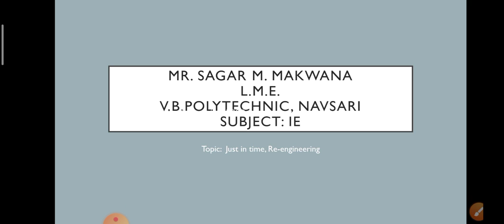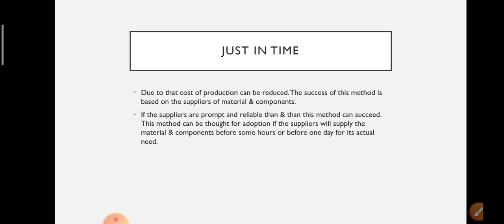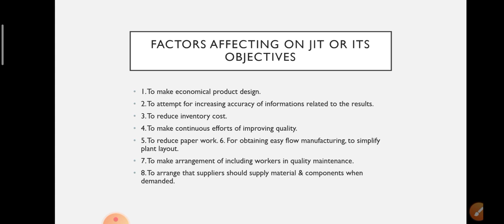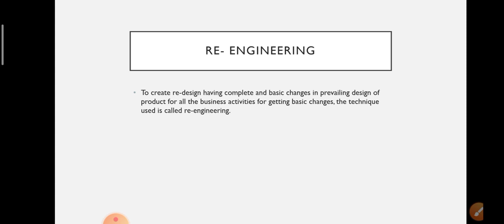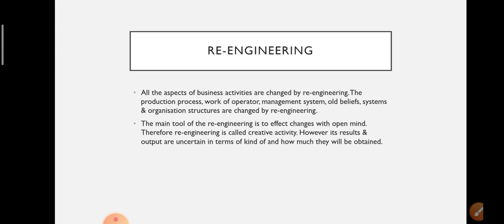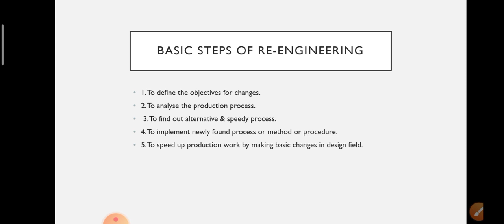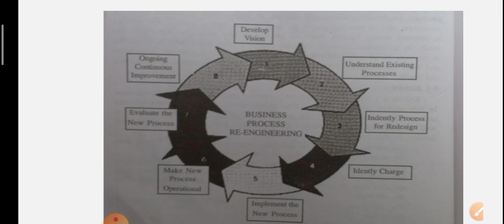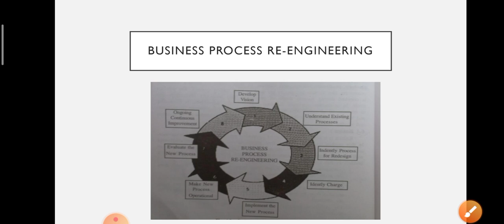Sub: IE Unit:6 Topic: Just in time, Re-engineering